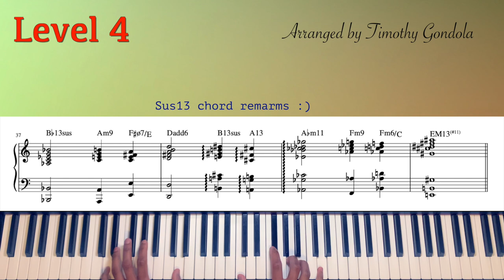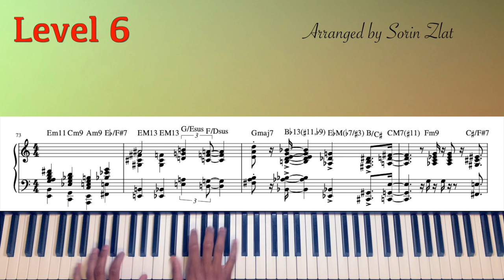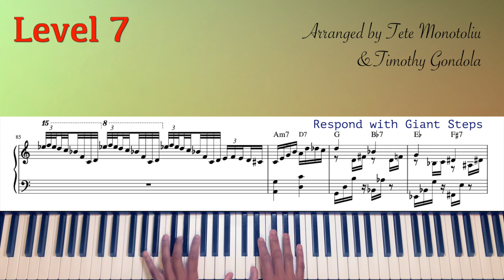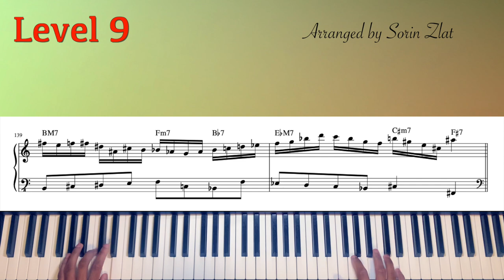The 10 Levels of Jazz Reharmonization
I take the jazz standard Giant Steps through 10 progressively more difficult iterations. Which is your favorite?
0:00 Level 1
0:16 Level 2
0:32 Level 3
0:46 Level 4
1:00 Level 5
1:35 Level 6
1:50 Level 7
2:18 Level 8
2:48 Level 9
3:03 Level 10
3:44 Outro